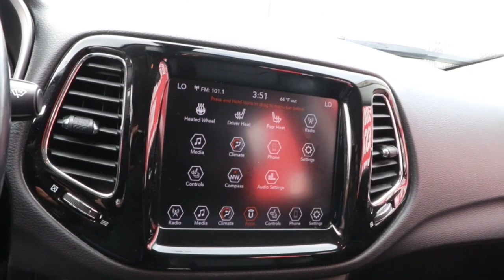2020 Jeep Compass Chicago, Matteson, Oak Lawn, Orland Park, Countryside IL P15469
Billet Silver Metallic Clearcoat [LISTING TYPE] 2020 Jeep Compass Limited available in Chicago, Illinois at Western Ave Nissan. Servicing the Matteson, Oak Lawn, Orland Park, Countryside IL area.

Clean CARFAX. Billet Silver Metallic Clearcoat 2020 Jeep Compass Limited FWD 6-Speed Aisin Automatic 2.4L I4brbrHUGE INVENTORY REDUCTION SALE GOING ON NOW!! NO CREDIT, LOW CREDIT NO PROBLEM . WE HAVE THE TEAM TO HELP YOU GET INTO A GREAT DEPENDABLE RIDE.